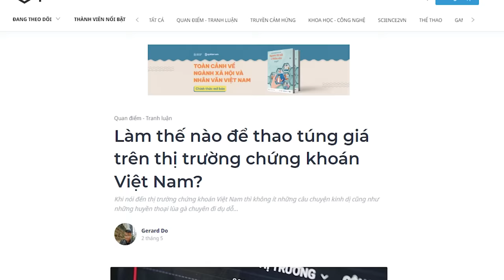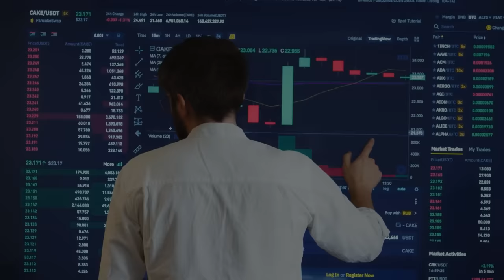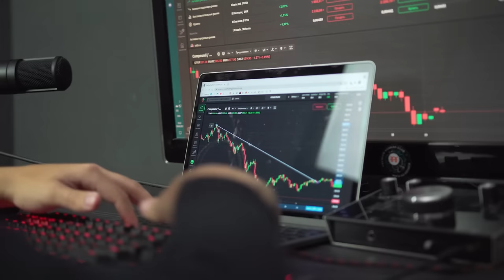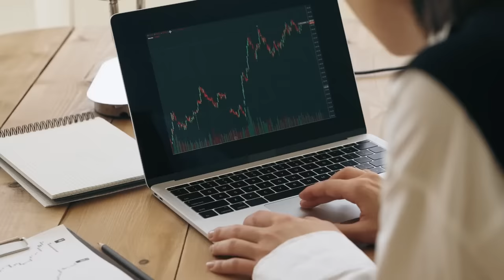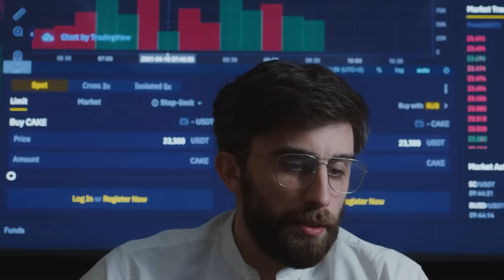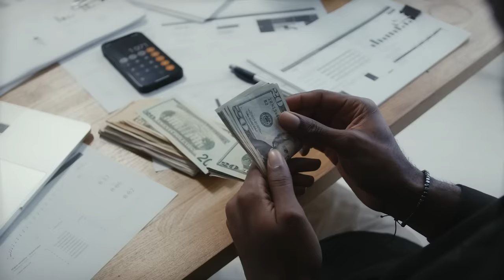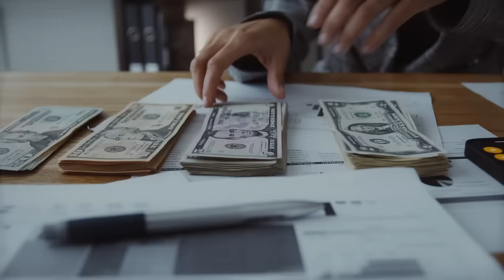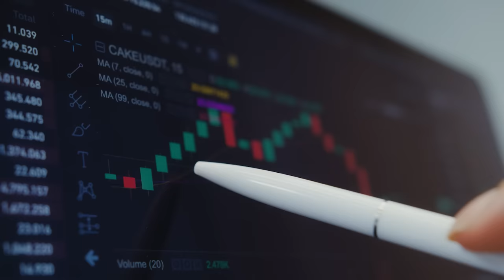CHỨNG KHOÁN VIỆT NAM ĐÃ BỊ THAO TÚNG NHƯ THẾ NÀO? | Gerard Do | TIỀN TÀI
CHỨNG KHOÁN VIỆT NAM ĐÃ BỊ THAO TÚNG NHƯ THẾ NÀO? | Nhện làm giàu | Gerard Do | SPIDERUM

Ghé Nhà sách Spiderum trên SHOPEE ngay thôi các bạn ơi:
Khi nói đến thị trường chứng khoán Việt Nam thì không ít những câu chuyện kinh dị cũng như những huyền thoại lùa gà chuyên đi dụ dỗ các nhà đầu tư non trẻ mới bắt đầu tham gia vào thị trường. Trong nỗ lực mới nhất để làm trong sạch thị trường đến từ cơ chế quản lý nhà nước, những cái tên đình đám như chủ tịch Trịnh Văn Quyết của FLC, chủ tịch Louis Capital, và chủ tịch Tân Hoàng Minh đều đã phải trả một cái giá rất đắt cho hành động  thao túng thị trường nhằm trục lợi cho bản thân.
Nội dung:
00:00 - Start
01:51 - Cách 1: Tung tin (đồn)
03:35 - Cách 2: Tạo giao dịch mua bán (giả)
05:36 - Cách 3: Cưỡi gấu ra trận (bear raiding)
09:05 - Cách 4: Ép Margin Call (forced selling)
Bài viết: Làm thế nào để thao túng giá trên thị trường chứng khoán Việt Nam?
Giọng đọc: Pinkdot
Editor: Pinkdot